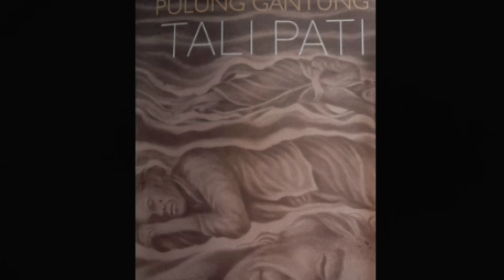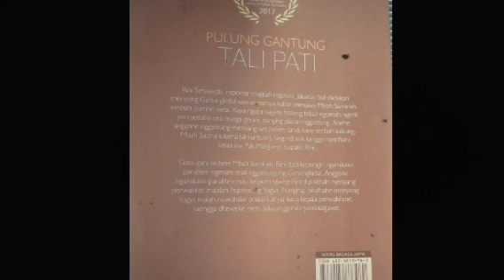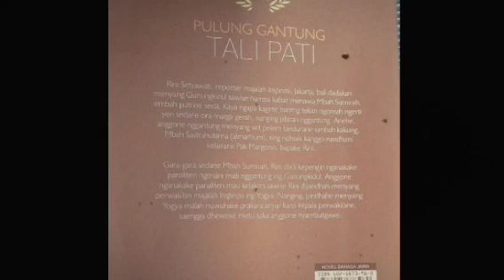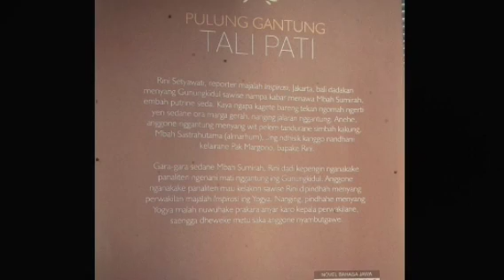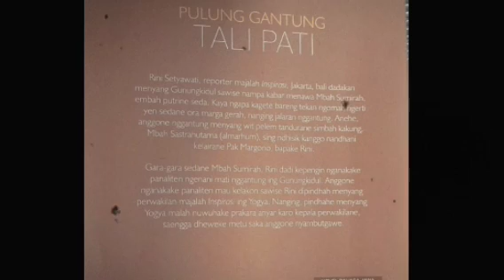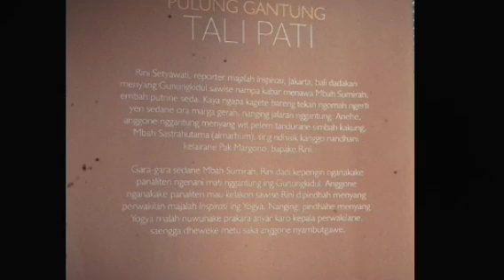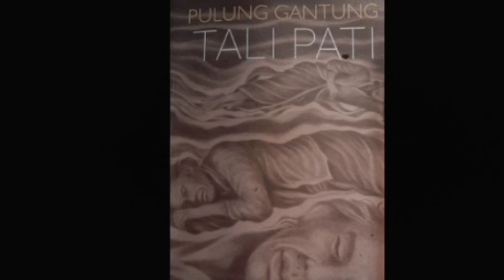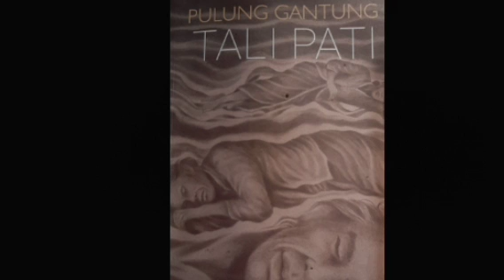PULUNG GANTUNG TALI PATI - IMAN BUDHI SANTOSA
Pulung Gantung Tali Pati
Novel bahasa Jawa ditulis oleh Iman Budhi Santosa
Pemenang sayembara novel bahasa Jawa
Daerah Istimewa Yogyakarta
Tahun 2017
Pembaca cerita : tukang crita
Selamat mendengarkan semoga terhibur terimakasih.